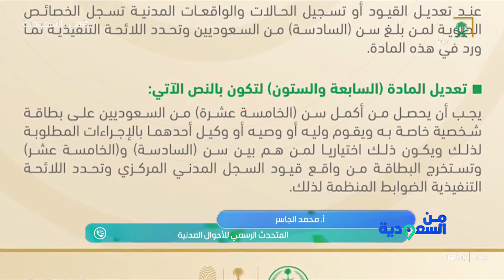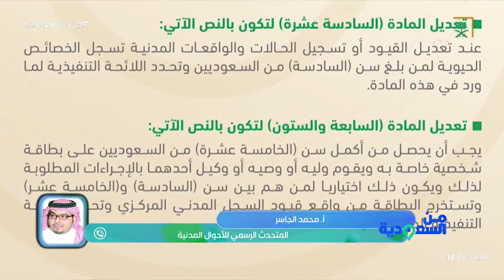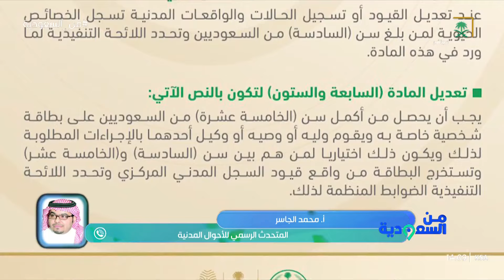المتحدث الرسمي للأحوال المدنية محمد الجاسر يسرد تفاصيل تعديلات الأنظمة الجديدة في الأحوال المدنية.